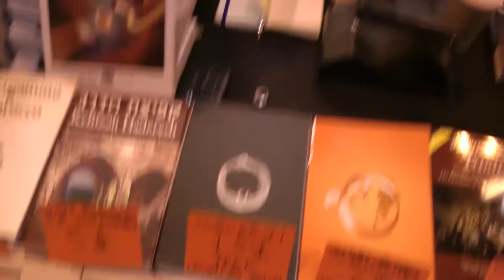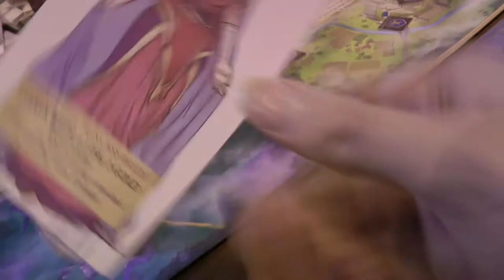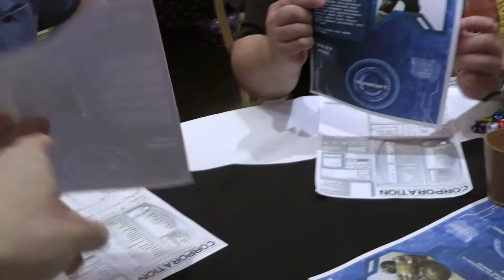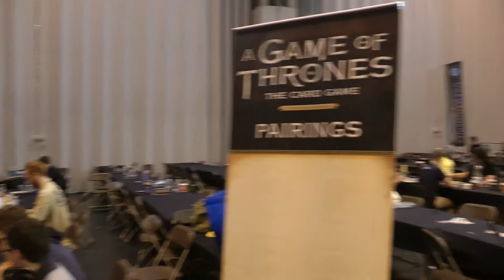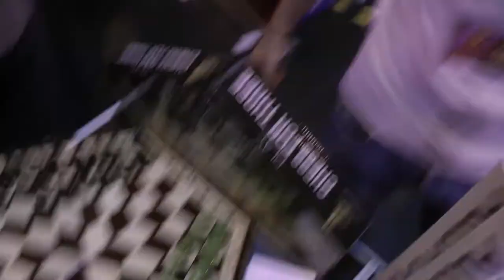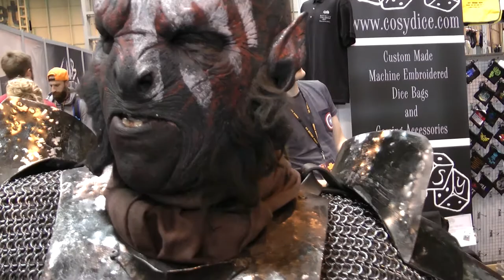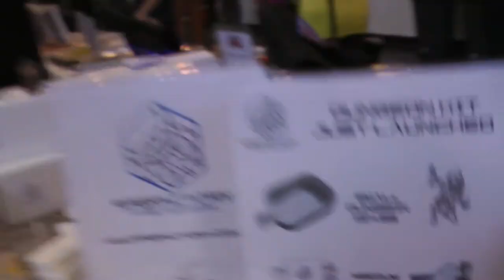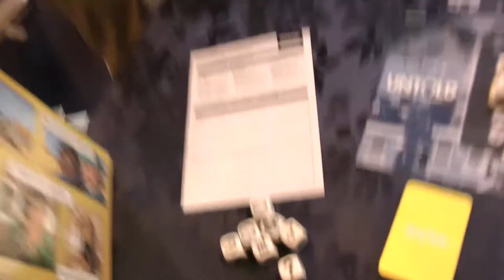UK Games Expo 2017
A 3 day experience of the worlds third largest gaming convention.

Chance encounters with Shut Up And Sit Down, Red Dice Diaries, and Lloyd Gann complement interviews of stall holders such as renown artist Andre Schneider.

Summary of the experience of the Cthulu Masters, playing Star Wars, Firefly, Hollow Earth, and Corporation RPG along with many board games.